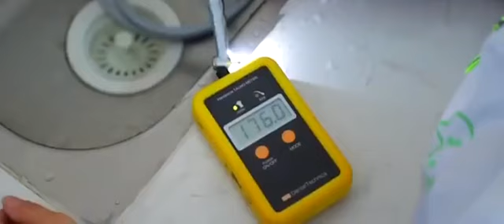牙科手机的生产